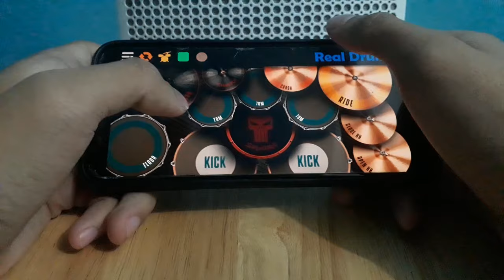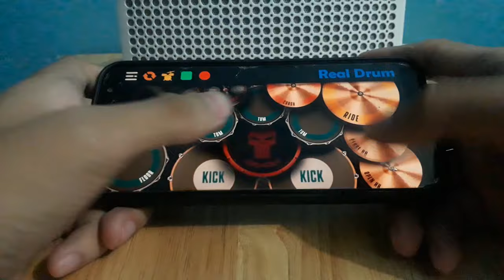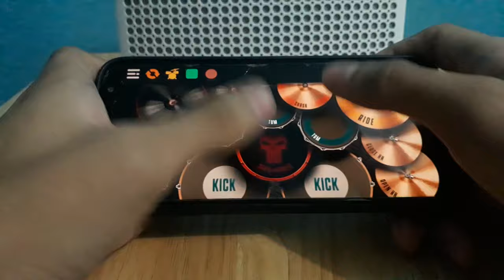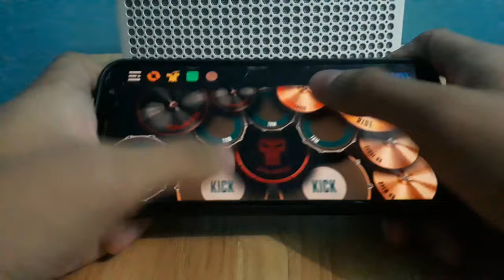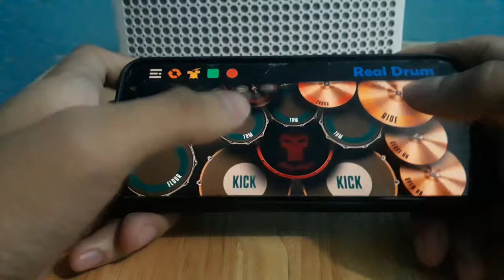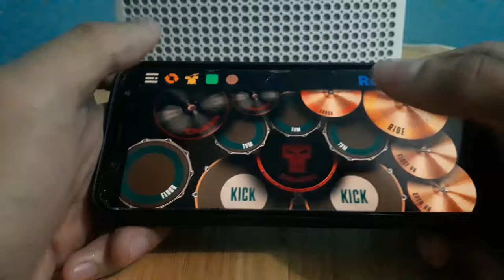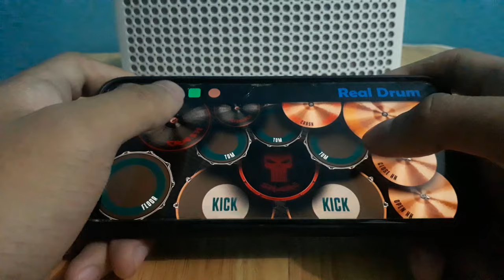Sweet Child O' Mine - Guns N' Roses (Real Drum App Cover)